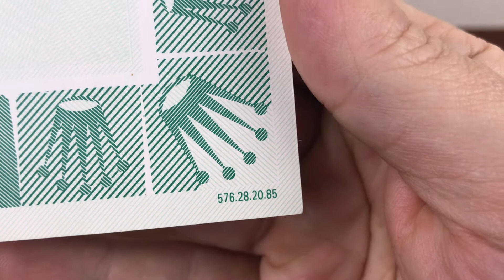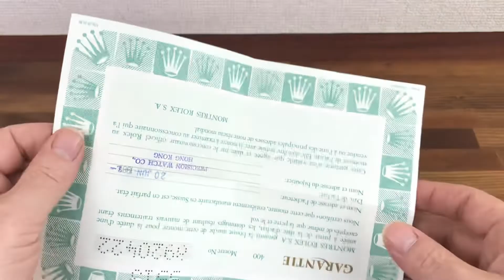Rolex Submariner 5513 Garantie Paper 1983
USED GOOD CONDITION

See all pics and ask info before buying if needed